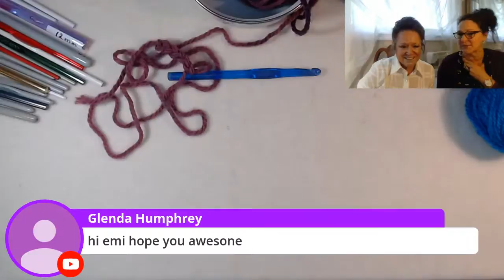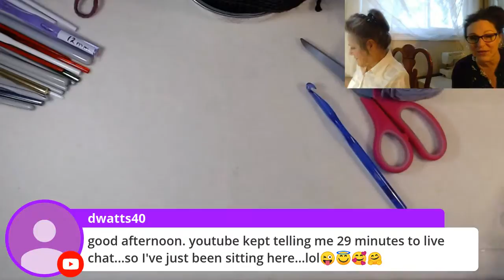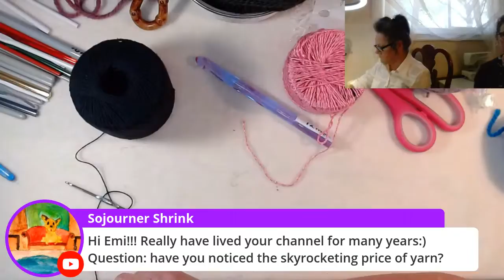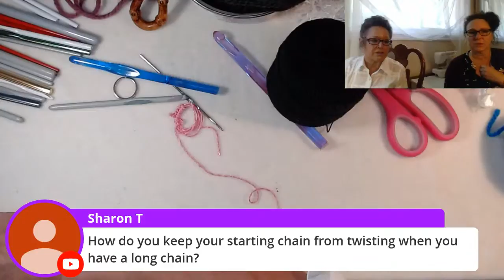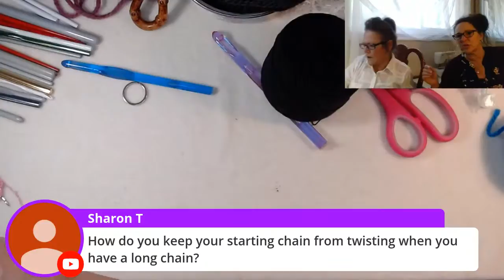Q&A and Crochet - Live with Emi - Saturday at 12noon EST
Join Emi for her first ever Livestream this Saturday at 12 noon EST!
She'll be working on a crochet item from one of her patterns while chatting with you and answering all of your questions.
Grab your favorite beverage and join her!